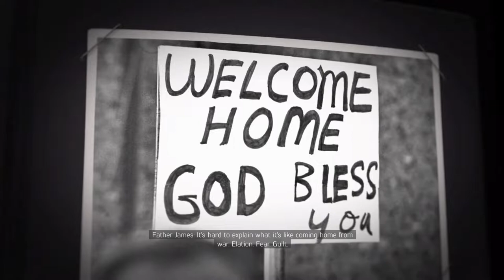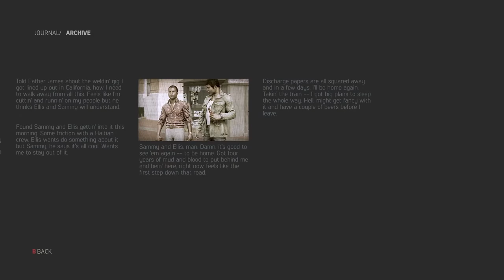Lincoln Clay. | Mafia III: Definitive Edition FULL PLAYTHROUGH [E1]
We meet Lincoln Clay.

"Mafia III takes place in a fictionalized version of the American South in 1968. We sought to create an authentic and immersive experience that captures this very turbulent time and place, including depictions of racism. We find the racist beliefs, language, and behaviours of some characters in the game abhorrent, but believe it is vital to include these depictions in order to tell Lincoln Clay's story.

Most importantly, we felt that to not include this very real and shameful part of our past would have been offensive to the millions of who face--and still face--bigotry, discrimination, prejudice, and racism in all its forms."

0:00 - 03:29 - Intro
03:29 - 17:10 - "Vault robbery.."
17:10 - 31:10 - Welcome home Lincoln
31:10 - 32:26 - Haitian trouble
32:26 - 49:41 - Cleaning up Sam's mess.
49:41 - 52:14 - the PLAN.
52:14 - outro.